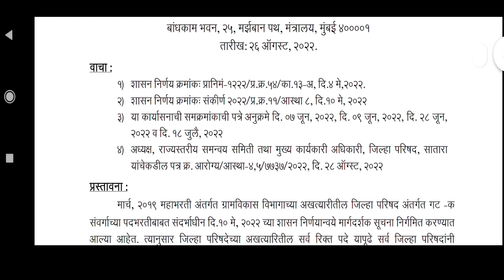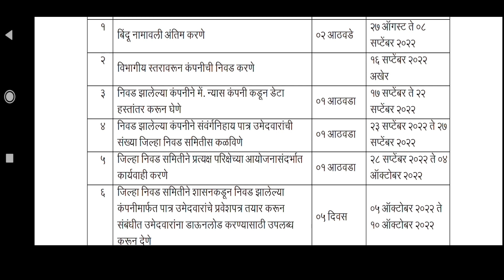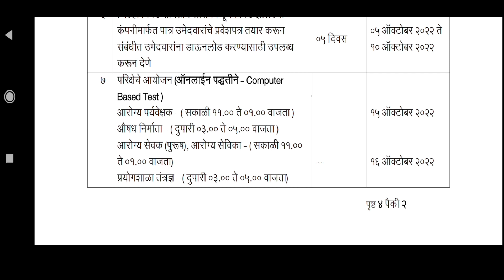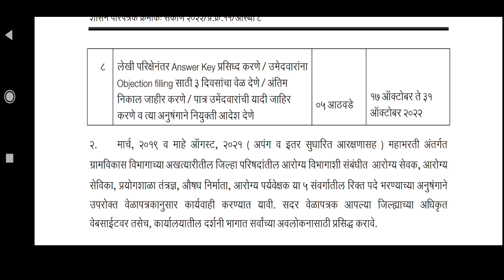जिल्हा परिषद भरती : वेळापत्रक आणि परीक्षा तारीख | ऑक्टोबर २०२२ | P.V.THORAT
Pharmacy Offier and Drug Inspector Exam Best book By P.V.THORAT

AMAZON -

☑️FLIPAKRT -

☑️My new book : Pharmacist exam previous year question paper .